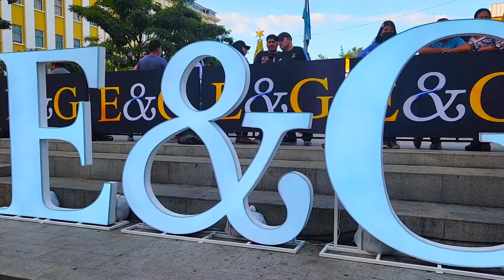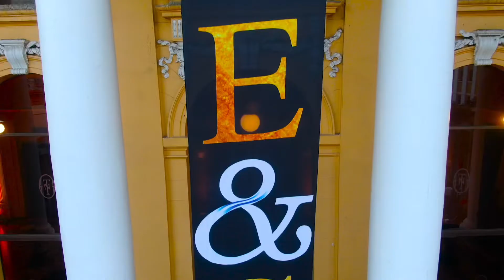Así estamos viviendo la previa de la entrega de los premios E&G.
Hoy a las 7:30 pm a través de la señal de Canal 10 podrás disfrutar de la entrega de los premios E&G.